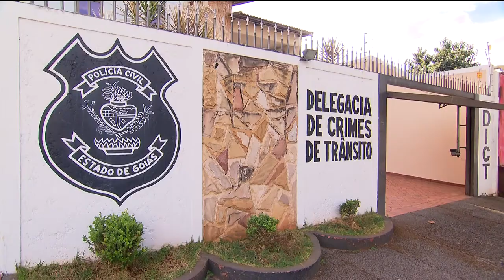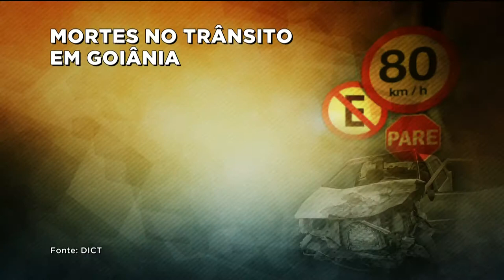GR - Trânsito em Goiânia: acidentes com motos já mataram 82 pessoas este ano - 22-08-2018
De janeiro a agosto deste ano, 118 pessoas morreram no trânsito de Goiânia oitenta e duas estavam em cima de uma moto. Um levantamento da delegacia de trânsito mostra que a maioria dos acidentes acontece entre cinco da tarde e oito da noite.